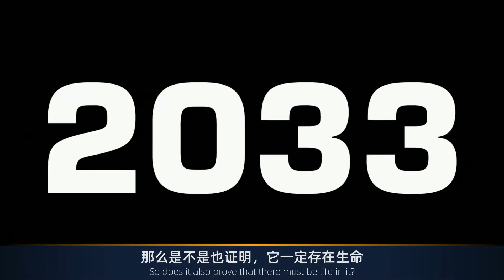火星车很早就发现火星生命了？机遇号拍到“蜥蜴”，到底是什么？